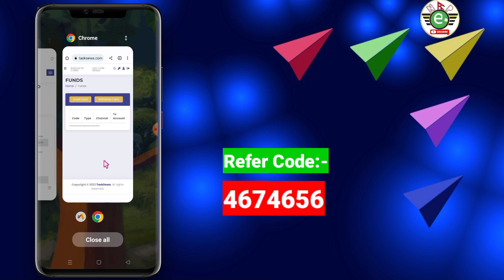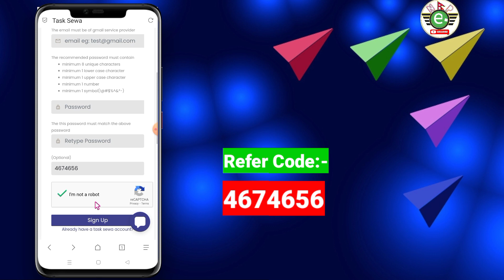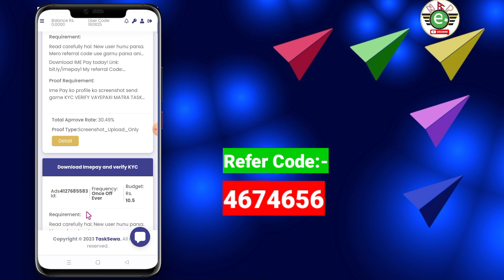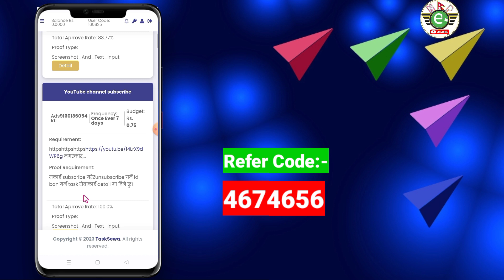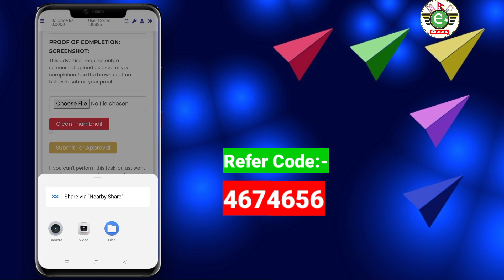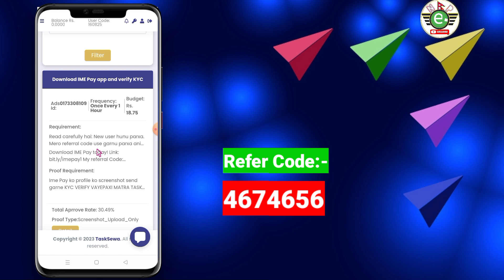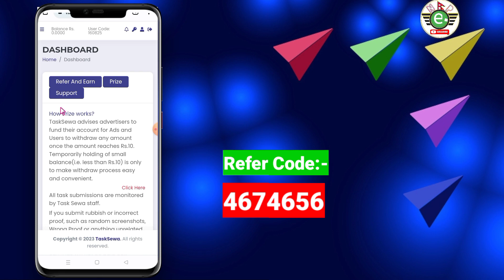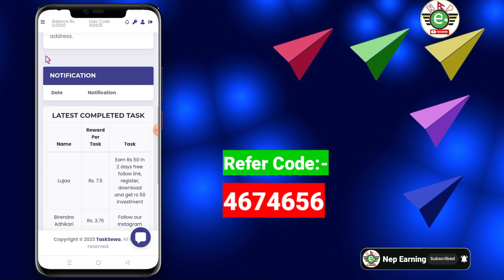Esewa Earning website | Micro Tasking Site | Online Earning In Nepal | Khalti, Esewa | Nep Earning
top 3 earning app nep earning
easy work in nepal
without investment work in nepal